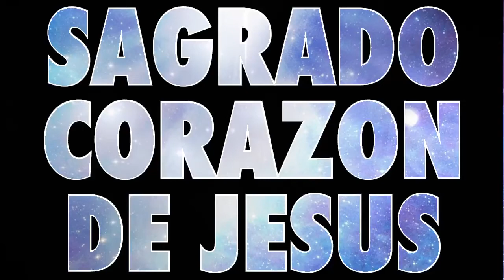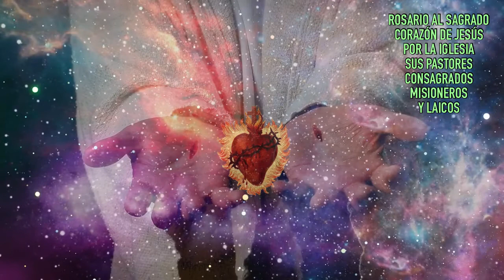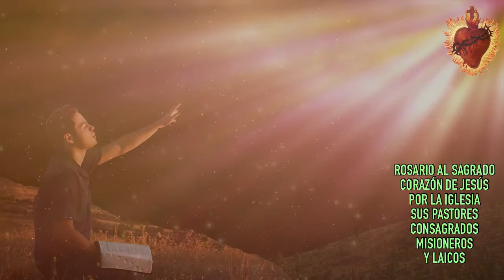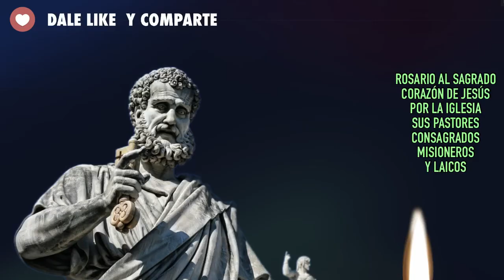ROSARIO AL SAGRADO CORAZÓN DE JESÚS - EN DIRECTO - POR LA IGLESIA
La oración del Rosario al Sagrado Corazón de Jesús, con las letanías, POR NUESTRA IGLESIA Y SUS PASTORES. Ver: 👇

Es vital que veas y te compres este libro si quieres realmente vivir la Devoción al Sagrado Corazón de Jesus

Enlaces de compra del libro:
Desde en Mexico